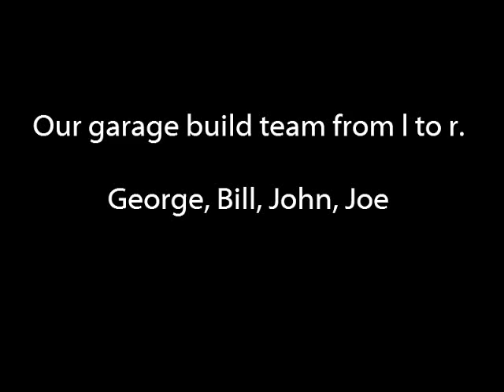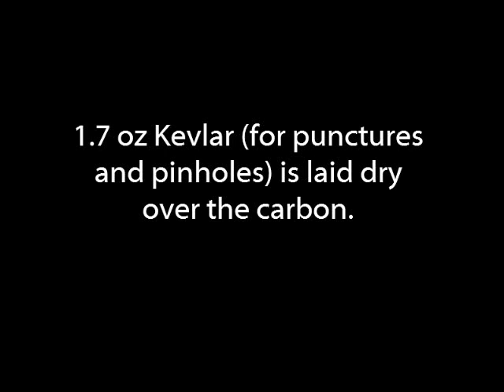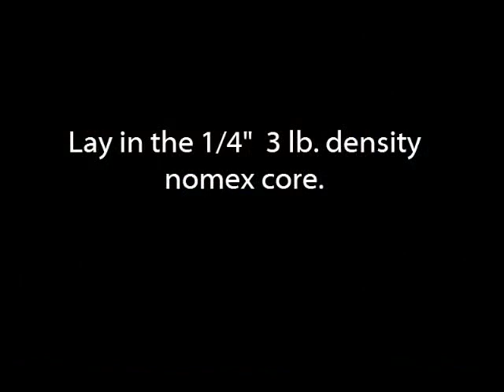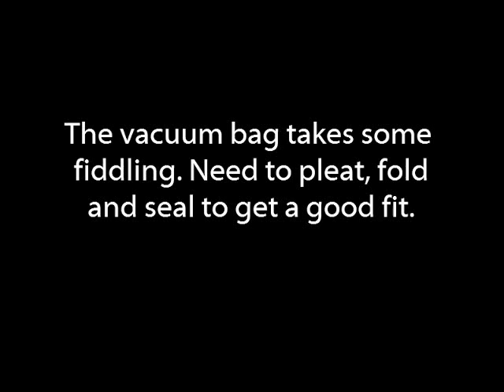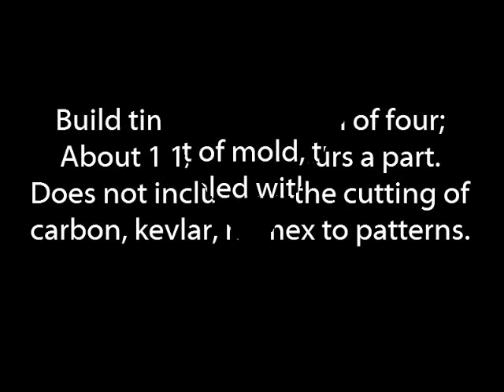Boat Building; Carbon/Nomex International Moth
Follow composite boat building gurus, Bill B. and George S. as they lead a team in building carbon/nomex parts for a Hungry Beaver foiling International Moth.

These guys are dedicated amateurs building out of a garage.

Music is "Lester had a Coconut" by the "String Cheese Incident" from the compilation CD "Pack of Dogs"